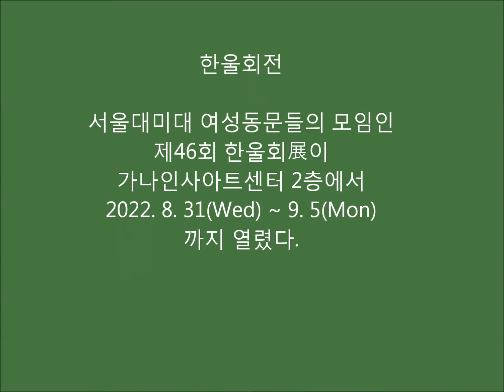46th 한울회전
서울대미대 여성동문들의 모임인
46th 한울회展이 가나인사아트센터 2층에서
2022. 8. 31(Wed) ~ 9. 5(Mon)까지 열렸다.